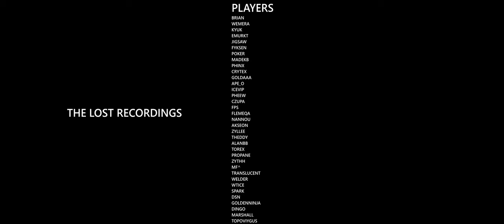THE LOST RECORDINGS - CS 1.6 KREEDZ MOVIE - 10 AA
cs kreedz movie cs kz lost recordings film dedicated to all the community that made cs 1.6 movement legendary and the best there is. 35 players x 67 demos !

SONG // PENDULUM - HOLD YOUR COLOUR (VIP MIX)

PLAYERS //
BRIAN
WEMERA
KYUK
EMURKT
JIGSAW
FYKSEN
POKER
MADEKB
PHINX
CRYTEX
GOLDAAA
APE_O
ICEVIP
PHEEW
CZUPA
FPS
FLEMEQA
NANNOU
AKSEON
ZYLLEE
THEDDY
ALANBB
TOREX
PROPANE
ZYTHH
MF^
TRANSLUCENT
WELDER
WTICE
SPARK
DSN
GOLDENNINJA
DINGO
MARSHALL
TOPOVIYGUS

PROJECT // 2560 X 1080 X 600 FPS RECORDINGS X 30 FPS OUTPUT

DEMOS // 35 PLAYERS - 67 DEMOS - ALL DEMOS ARE FROM RANDOM TIMELINES, SOME DATING BACK TO 2009!

SETTINGS // DEFAULT CS 1.6 SETTINGS - 10 AA

THANKS TO // 7T

counter-strike cs climbing kreedz kz longjump world record count jump multi gstrafe
cs trick jumping cs movie kreedz movie montage cs 1.6 world records cs longjump world records best counter-strike longjump cs bhop bunny hop cs counter-strike kz kreedz jumping montage by phinx

Phinx 2023